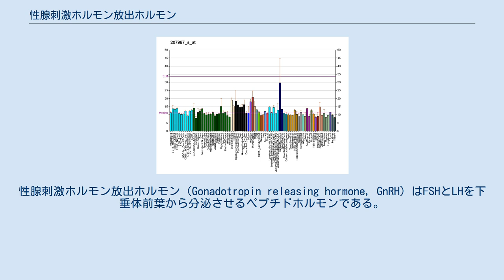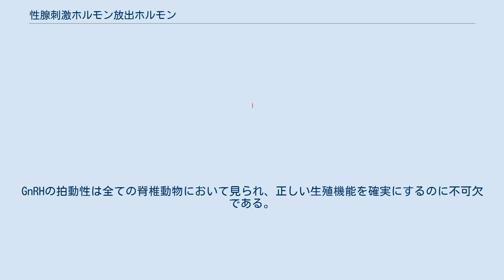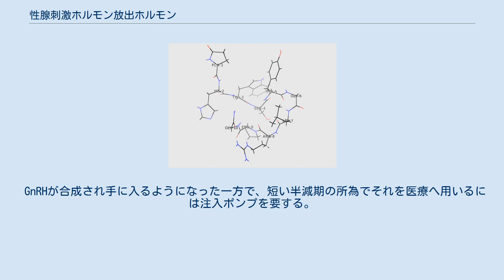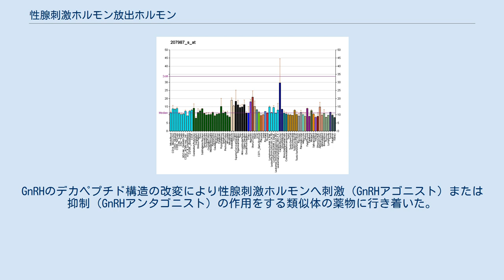性腺刺激ホルモン放出ホルモン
性腺刺激ホルモン放出ホルモン（Gonadotropin releasing hormone, GnRH）はFSHとLHを下垂体前葉から分泌させるペプチドホルモンである。
これは視床下部で合成、分泌される。
 GnRH前駆体の遺伝子は第8番染色体に位置する。
この前駆体は92のアミノ酸からなり、デカペプチド（10のアミノ酸）のGnRHへ加工される。
 GnRHの姿は1977年ノーベル賞受賞者のロジェ・ギルマンとアンドリュー・ウィクター・シャリーにより次の様に明らかにされた：pyroGlu-His-Trp-Ser-Tyr-Gly-Leu-Arg-Pro-Gly CONH2. GnRHは特定の神経細胞で産生され、その神経末端から放出される神経ホルモンと考えられている。
視床下部のGnRHの産生の主要エリアは視索前野で、そこに殆どのGnRH分泌ニューロンが含まれている。
GnRHは正中隆起の高さで門脈血流へ分泌され、性腺刺激ホルモン産生細胞の膜上にある受容体を活性化させる。
GnRHはタンパク質分解によって数分の内に分解される。
 下垂体ではGnRHはFSHとLHの合成と分泌を刺激し、その過程はGnRHパルスの頻度と強さ、それからアンドロゲンとエストロゲンのフィードバックである。
GnRH分泌には性差が存在し、男性ではGnRHは一定の頻度で分泌されるのに対し、女性では月経周期によってその頻度が異なり、排卵前にGnRHが急激に高まる。
GnRHの拍動性は全ての脊椎動物において見られ、正しい生殖機能を確実にするのに不可欠である。
従って雌ではホルモンであるGnRHが単独で卵胞成長、排卵、黄体の保持という複合した過程、そして雄では精子形成をコントロールする。
 GnRHの活性は子供のうちは非常に低い。
繁殖年齢ではパルス活性は複数のフィードバックによりコントロールされた順調な繁殖機能へ重大な意味をもつ。
しかしながら、妊娠するとGnRH活性は要求されなくなる。
パルス活性は視床下部・下垂体どちらかでの不全（即ち視床下部抑制）または器官の傷害（外傷、腫瘍）により乱される。
プロラクチンの上昇によりGnRH活性は低下する。
対照的に高インスリン血症ではパルス活性を上昇させ、多嚢胞性卵巣症候群（PCOS）で見られる様なLHとFSHの活性の障害へ導く。
GnRHの形成はカルマン症候群では先天的に存在しない。
ドーパミンはGnRH活性を低下させるらしい。
 GnRHは視床下部と下垂体以外の例えば胎盤や性腺にも見られ、そこでの役割はよく判っていない。
 GnRHはゴナドレリン塩酸塩（Factrel）として注射して使われる。
研究によって、これが注入ポンプシステムを通して視床下部性性腺機能低下症の患者へ排卵を誘発させる事が明らかになった。
 GnRHが合成され手に入るようになった一方で、短い半減期の所為でそれを医療へ用いるには注入ポンプを要する。
GnRHのデカペプチド構造の改変により性腺刺激ホルモンへ刺激（GnRHアゴニスト）または抑制（GnRHアンタゴニスト）の作用をする類似体の薬物に行き着いた。
重要なことに、ダウンレギュレーションを通してアゴニストはまた延長された抑制効果を行使することができる。